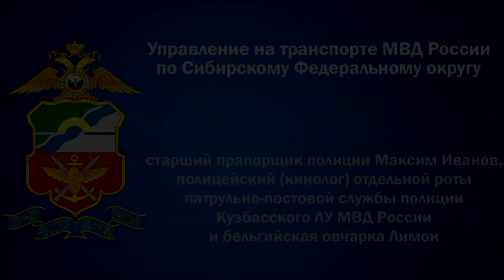Кинолог трюки Сибирь